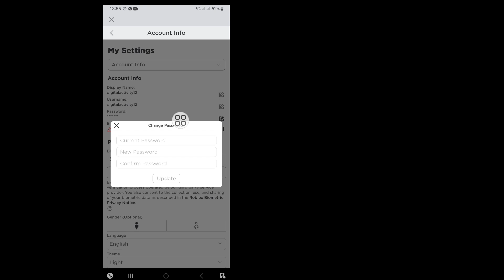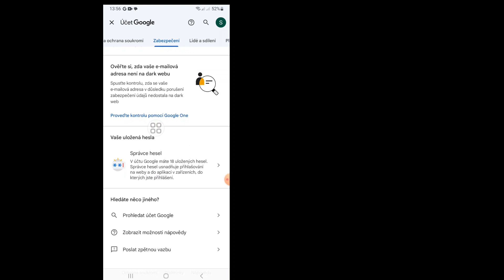Jak znát své heslo Roblox, když jste Přihlášen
Jak znát své heslo Roblox, když jste
 Přihlášen

 Dobře, začněme všechny kroky, aniž bychom je správně přeskakovali.

 V tomto videu vám ukážu „Jak poznat své heslo Roblox, když vy
 Přihlášeni. Podívejte se na celé toto video a učte se provedením všech kroků bez přeskakování.  Toto video je pouze pro diváky mého kanálu.  Jak opravit chybu připojení v Roblox |  Jak znát své heslo Roblox, když jste
 Přihlášen

Spravedlivé použití výuky, stipendií a výzkumu je povoleno státy autorského práva, které by jinak mohly porušovat autorská práva.  Všechna práva vyhrazena Solutions Master.  Pokud jiní autoři toto video okamžitě znovu nahrají, bude uvalena sankce za porušení autorských práv, takže jej znovu nepublikujte.

 Digitální aktivita

 Děkuji moc za návštěvu mého kanálu